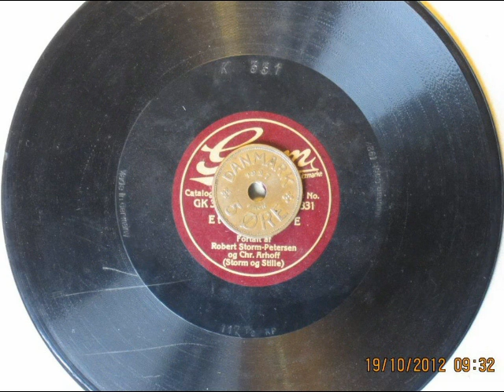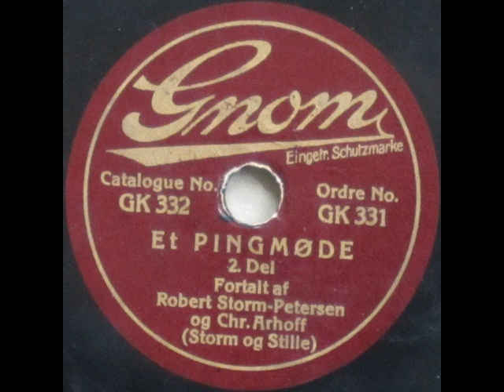Et Pingmøde - Robert Storm Petersen; Christian Arhoff 1927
Et Pingmøde

Tekst: Robert Storm-Petersen

Storm: Robert Storm-Petersen
Stille: Christian Arhoff

1927